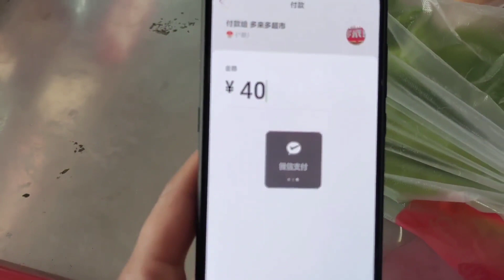80后宝妈6年田园生活是怎么过的？竟然没有闲的时侯，你向往吗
本人是灵溪庄主
平时喜欢和小动物接触拍摄日常🐈
带你们了解，更好的小动物知识🐅